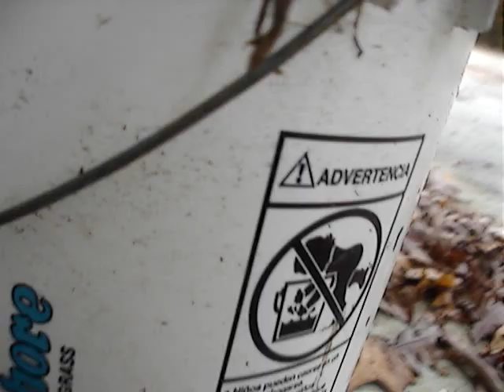Walking Sticks and Fall Foliage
Two Walking Sticks outside our house, plus a look at some Fall Foliage on our property